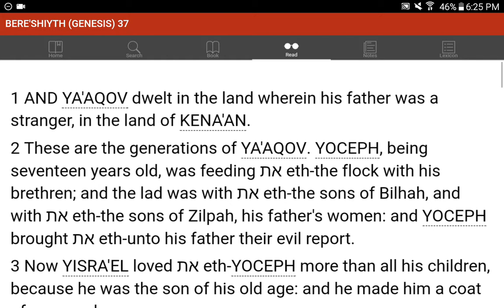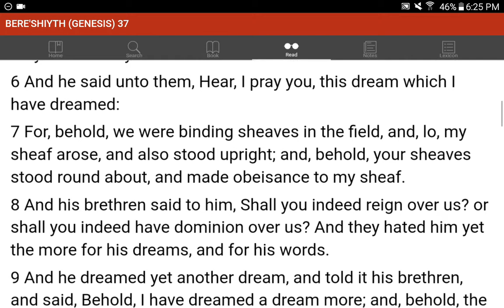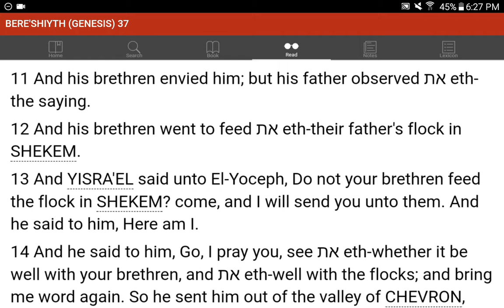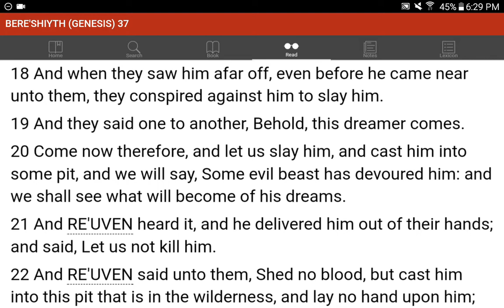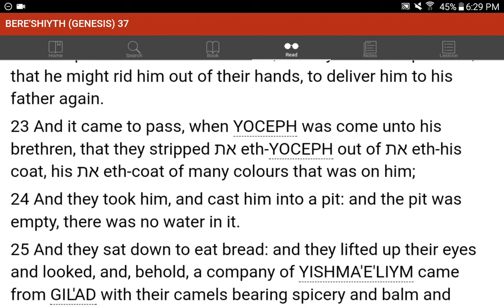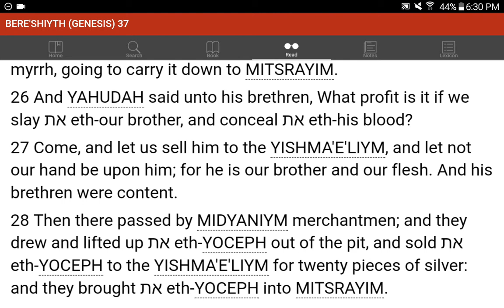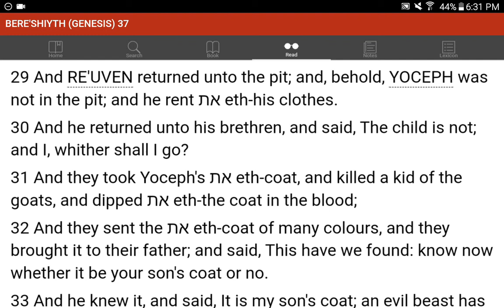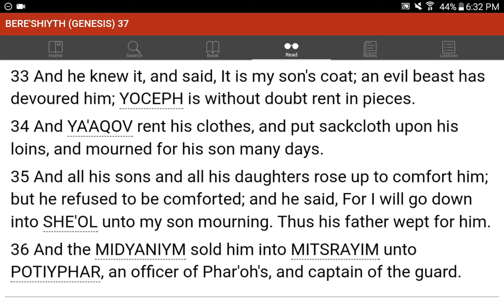💜h?™ "What's the MOST HELPFUL & SIMPLEST WAY that WORKS?"™ GIVE 1P/Month NOW! GCash